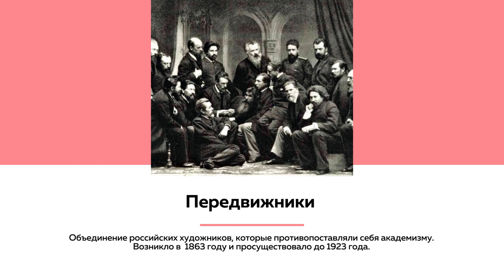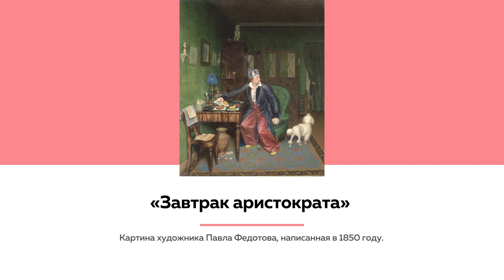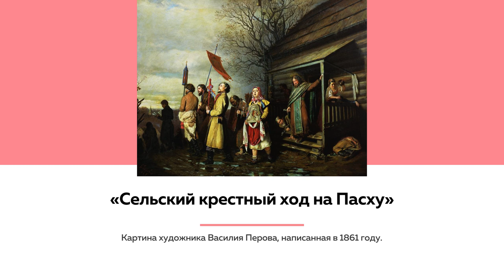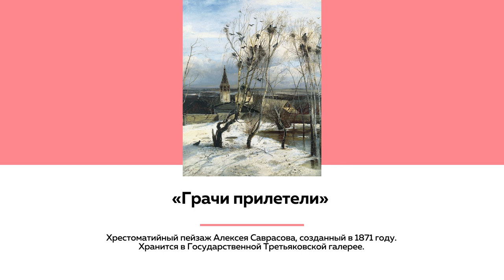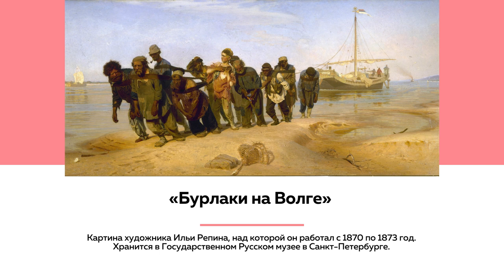Лекции на ТОЛКе. Художники-передвижники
9 ноября 1863 года в Императорской Академии художеств случился большой скандал. 14 ее лучших учеников во главе с Иваном Крамским отказались участвовать в выпускном конкурсе и исключились из Академии.
Что стало поводом для мятежа, и к чему привел Бунт четырнадцати – в новой лекции на "ТОЛКе".
Читает специалист Государственного Художественного музея Лидия Рыжова.